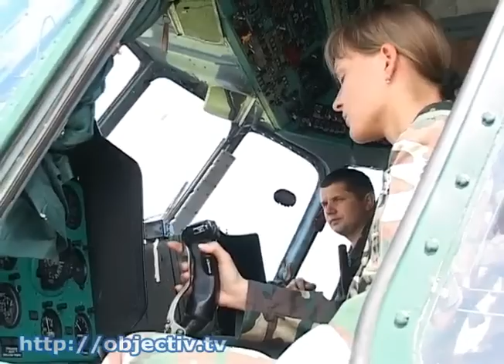У харьковских курсантов началась летная практика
- Будущие летчики покоряют небо. У харьковских курсантов началась летная практика - Курсанты Харьковского университета Воздушных сил имени И. Кожедуба готовятся покорять небо. У них началась летная практика. Три месяца в небе над Чугуевом будущие летчики будут учиться управлять самолетами и вертолетами